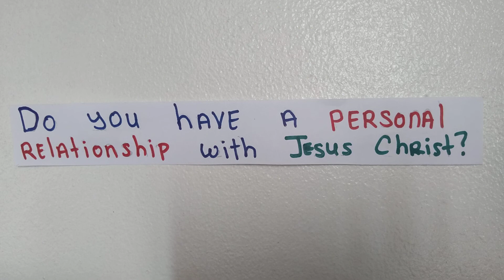Do you have a personal relationship with Jesus Christ?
Q: How will I know if I truely have a personal relationship with Jesus Christ?

Holy Spirit:  By their fruit you will know!  If you truely have a direct personal relationship with Jesus Christ when you are in need of help, you first go directly to Him no one else. You fully trust and depend on Jesus Christ in everything you do and in your daily life instead of people.